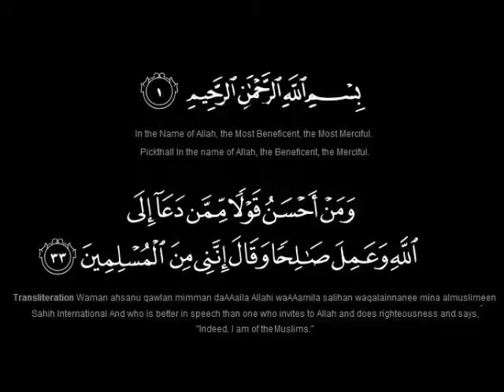Shaikh Abu Adnan Mohammed Munir Qamar Hafizahullah Topic Tafseer Surah Ash Shura Part 10 06 01 2017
Date : Friday 06Th January 2017
        / 08Th Rabi Al Thani  1438 Hijri

Topic Is : Tafseer Surah Ash Shura Part 10

From Al Khobar Hedayah Islamic Dawa Center

At Location : In Meera Building Above Uniwide Super Market Al Khobar Junubiya Ksa